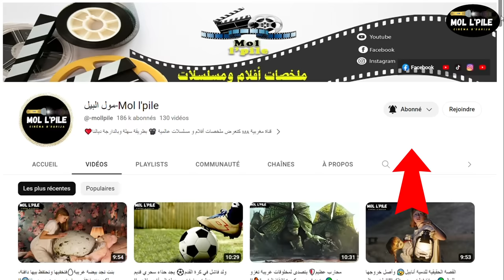طـ ـفل يعطي أدلة على وجود مـ ـجرم خطير على متن الطائرة😱 ولكن الجميع أعتقدو انه يمزح😥||🎦 𝐏𝐚𝐬𝐬𝐞𝐧𝐠𝐞𝐫 𝟓𝟕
ملخص فيلم 𝐏𝐚𝐬𝐬𝐞𝐧𝐠𝐞𝐫 𝟓𝟕، تدور قصة الفيلم داخل طائرة مدنية يتواجد على متنها رجل يجلس على المقعد 57، وعندما تتعرض الطائرة لمحاولة إختطاف وتفجير يحاول إحباط ذلك وإنقاذ الطائرة، ترى أينجح في ذلك؟ الملخص مليئ بالأحداث المشوقة والمثيرة، تفرجو فالملخص مغاديش تندموا، فرجة ممتعة❤❤

إسم الفيلم 🎦  𝐏𝐚𝐬𝐬𝐞𝐧𝐠𝐞𝐫 𝟓𝟕